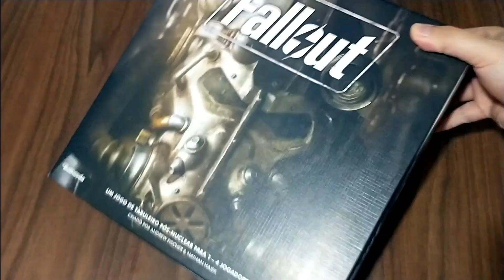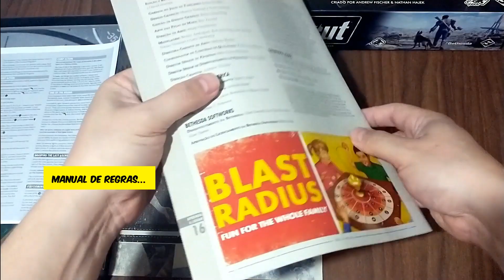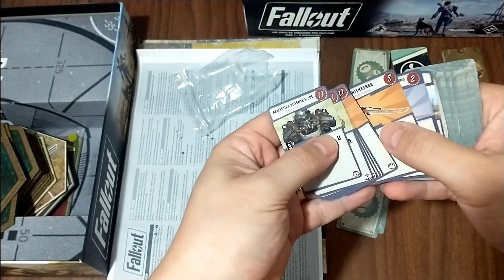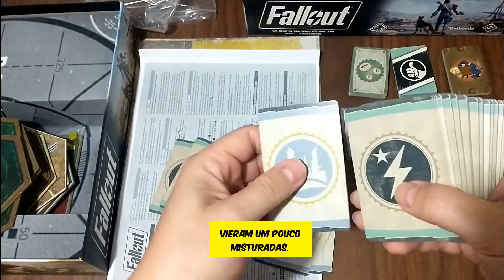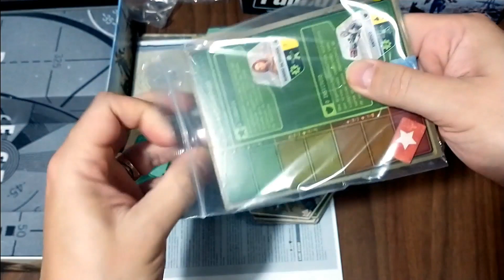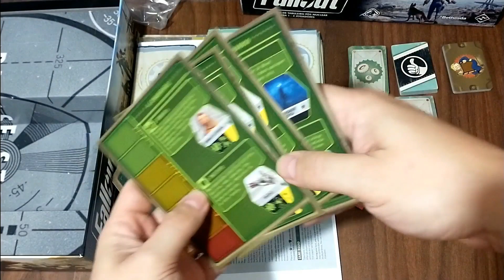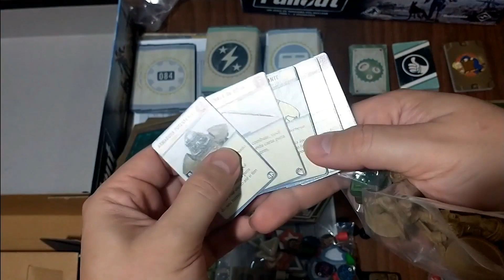[Unboxing] - Fallout (jogo de tabuleiro)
🟤 HONEYGAIN: ganhe dinheiro até dormindo!
🟠 LOJA NA SHOPEE: board e card games, sebo de livros e revistas e mais!